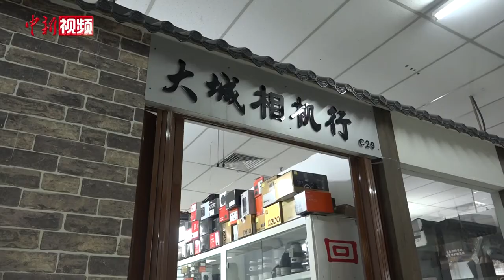二十年如一日 看“相机医生”的修复技艺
今年四十岁的福建人杨大城，来北京已经23年，谈起为何开始修复相机，杨大城说自己从小喜爱摄影，来到北京后想要学一门谋生的手艺，便做起了修复相机的工作。多年来，他将自己遇到的每一个复杂的相机故障都记录在册，经常翻阅复习。他说，每一台相机的价值不应该用金钱来衡量，它背后承载的意义可能是无价的，帮助这些故障相机“起死回生”，令他非常欣慰。